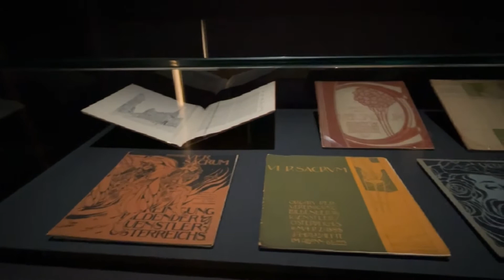La mostra di Klimt - [Liceo Augusto Roma]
Video a cura di alcune studentesse della classe 5ªD